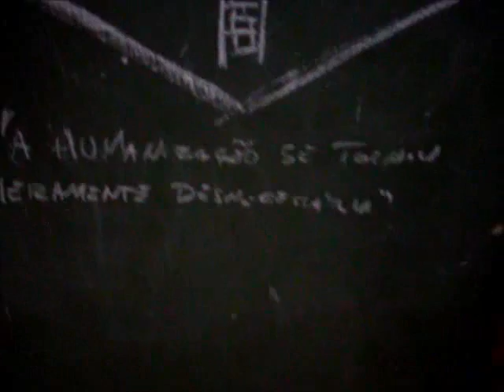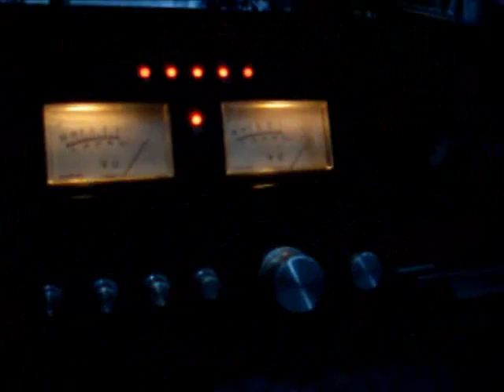Trend. Shows/ Gravações: 2009 - 2012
Compilado de shows, gravações, fase de composição da Trend durante os 3 anos de existência.

Agradecimentos: Eduardo Custódio, Thiago Iankoski, Felipe Rechia, Nicholas Lucena, Mauro Rechia, Leôpa Rechia, Suellen Rubira, Louise Silveira, Gabriel Ferreira, Gabriel Gonçalves, Luiz Felipe Espinelly, Alex Quadros, Régis Garcia, Marcos Alaniz, JF Costa, Erlon M, Will Farias, Alex Castanheira, Carioca Feitosa, Thiago Piccoli, Liege Milk e Loomers, Paulo Alfrino, Aline Porcyuncula, Vinicius Montano, Bruno Pires, Bruno Mariano, Andréia Pires, Antônio Fonseca, Camila de Oliveira, Gisela Ferreira, Franco Magroski e Besouro Suco's, Maidana, Rafael Nasic, Ícaro Chaves, Jader Teixeira, Lia Santo, o Culto, Karoline Saadi, Neve e Larus bar, Lucas Fê, Rafael Souza, Matheus Franz, João Batista Teixieira, Michel Alves, Miguel Isoldi e NAC Furg, Paulo Olmedo,  Roberta Dias, Saulo Chaplin, Thiago Costa, Wagner Almeida, Deividi Souza, Rudy Ribeiro, Wagner Passos, nossas famílias e mais uma galera que não teria como citar aqui...

Valeu!